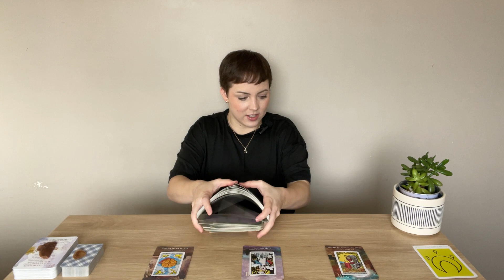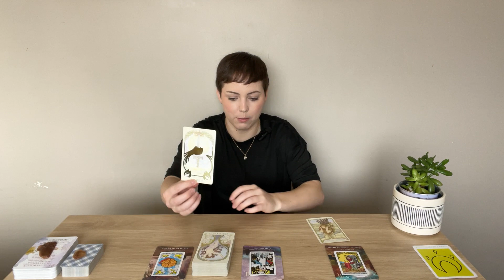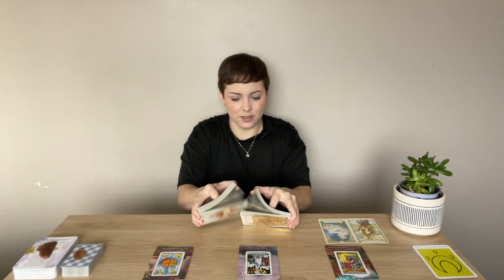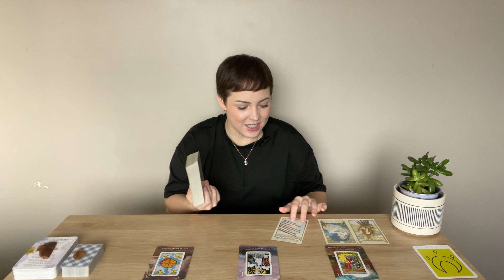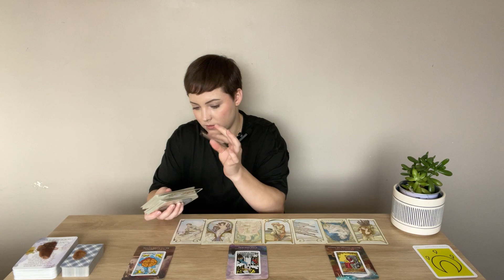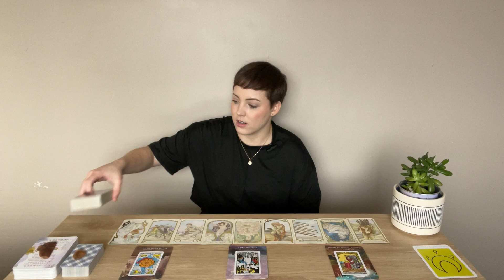TAURUS TAROT | “The wheel is turning in your favor” | MID-JANUARY 2023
This extended reading is a "pay what you want/can" structure with a minimum price of $0.90